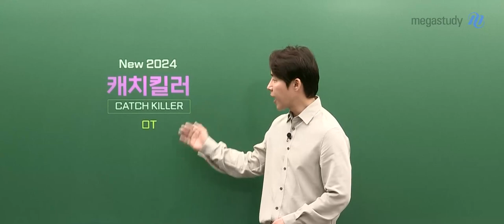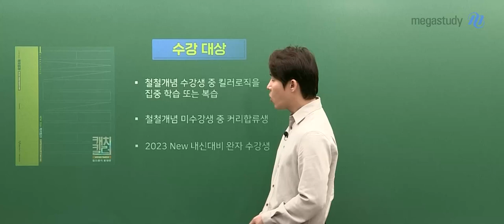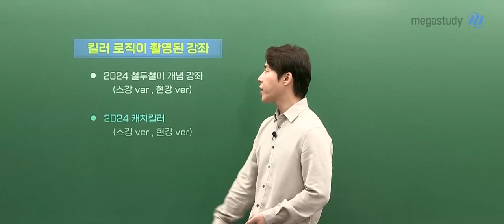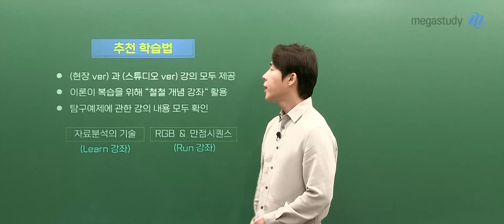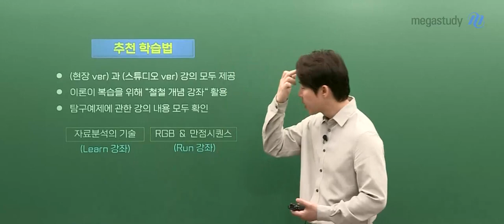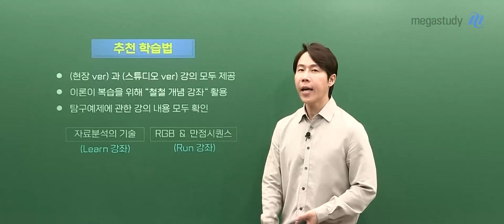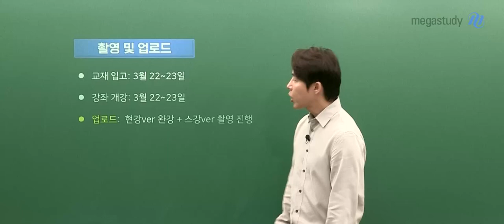[메가스터디] 생명과학 한종철쌤 - 생명과학l 캐치킬러 OT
생명과학 한종철 선생님의 2024 생명과학l 캐치킬러(2024 철철 개념 강의 중 킬러로직 발췌) OT 영상입니다.